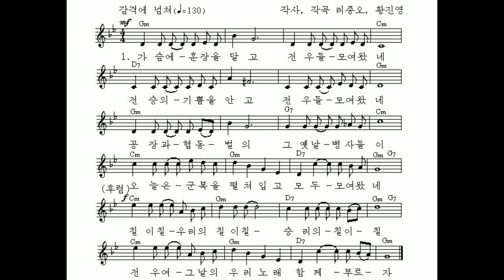Moranbong — Our 7.27 모란봉악단 — 우리의 7.27 Моранбон — "Наш день победы 27 июля»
There is a full video on YouTube, but this song was taken from Russian social net "VK".
I know that DPRK websites are banned in south korea, so I will post something with DPRK sheet music time-to-time